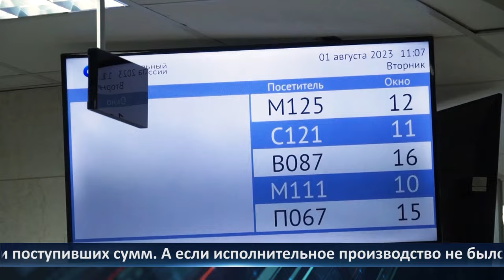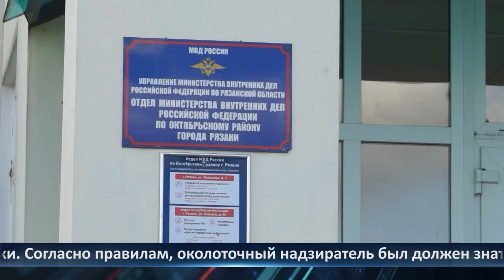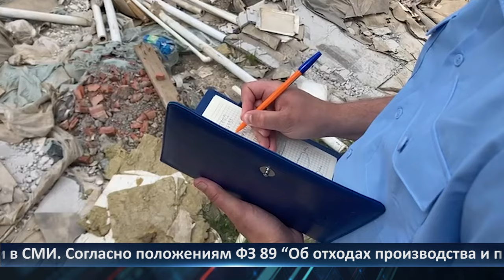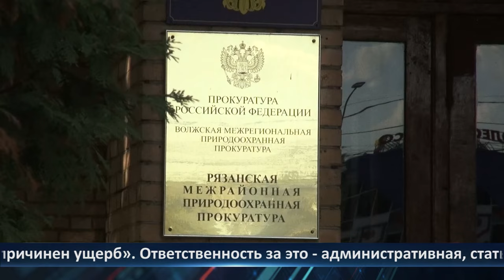День города - новости Рязани 05.06.2024